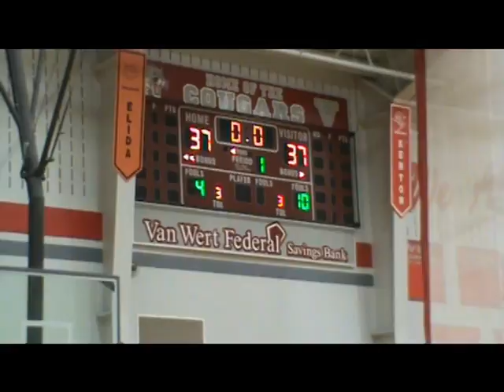Jake 6th Grade basketball double shot